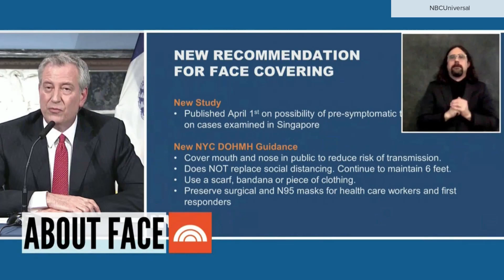NBC News "Today" Coronavirus Teases and Open April 3, 2020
The start of NBC News' "Today" April 3, 2020. See others from that day